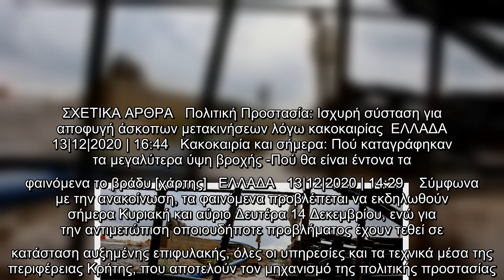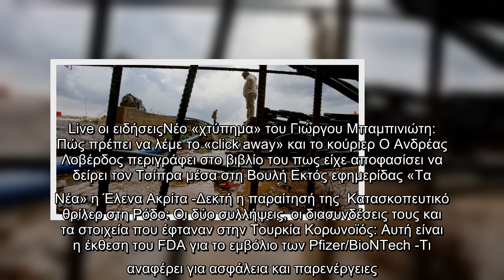Επιδείνωση του καιρού στην Κρήτη -Σε αυξημένη επιφυλακή ο μηχανισμός Πολιτικής Προστασίας | ΕΛΛΑΔΑ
Επιδείνωση του καιρού στην Κρήτη -Σε αυξημένη επιφυλακή ο μηχανισμός Πολιτικής Προστασίας | ΕΛΛΑΔΑ | iefimerida.gr..
 Ανακοίνωση σχετικά με την επιδείνωση του καιρού, εξέδωσε η Πολιτική Προστασία Περιφέρειας Κρήτης μετά το έκτακτο δελτίο επικίνδυνων καιρικών φαινομένων της ΕΜΥ που αναφέρει ότι αναμένονται στην περιφέρεια Κρήτης ισχυρές βροχές και καταιγίδες, που θα συνοδεύονται κατά τόπους από θυελλώδεις ανέμους.  ΣΧΕΤΙΚΑ ΑΡΘΡΑ   Πολιτική Προστασία: Ισχυρή σύσταση για αποφυγή άσκοπων μετακινήσεων λόγω κακοκαιρίας  ΕΛΛΑΔΑ   13|12|2020 | 16:44   Κακοκαιρία και σήμερα: Πού καταγράφηκαν τα μεγαλύτερα ύψη βροχής -Πού θα είναι έντονα τα φαινόμενα το βράδυ [χάρτης]   ΕΛΛΑΔΑ   13|12|2020 | 14:29    Σύμφωνα με την ανακοίνωση, τα φαινόμενα προβλέπεται να εκδηλωθούν σήμερα Κυριακή και αύριο Δευτέρα 14 Δεκεμβρίου, ενώ για την αντιμετώπιση οποιουδήποτε προβλήματος έχουν τεθεί σε κατάσταση αυξημένης επιφυλακής, όλες οι υπηρεσίες και τα τεχνικά μέσα της περιφέρειας Κρήτης, που αποτελούν τον μηχανισμό της πολιτικής προστασίας.    Μάλιστα στην ανακοίνωση αναφέρεται ότι οι πολίτες θα πρέπει να είναι ιδιαίτερα προσεκτι ...